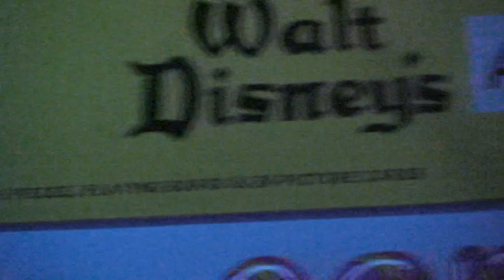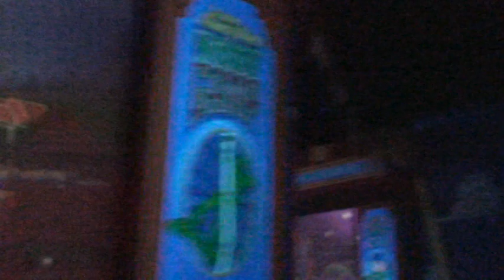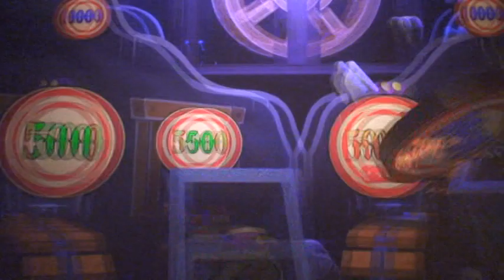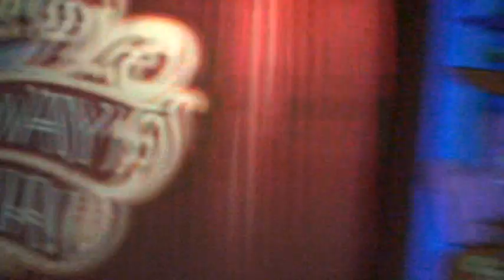DCA - Toy Story Mania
Full ride-thru of Toy Story Mania at Disney's California Adventure.

Step right up and compete in an interactive "Toy Story" adventure like no other. It's Toy Story Mania!— a brand new attraction inspired by Disney•Pixars Toy Story films.